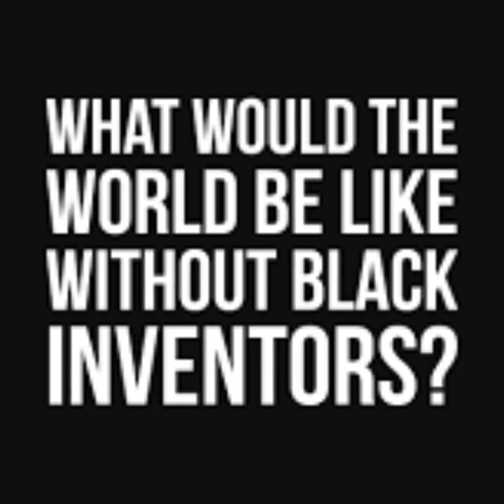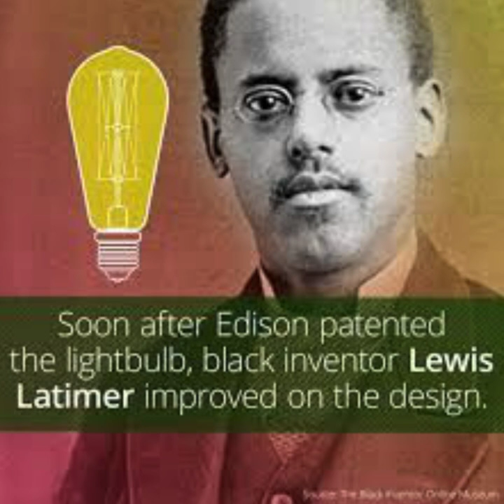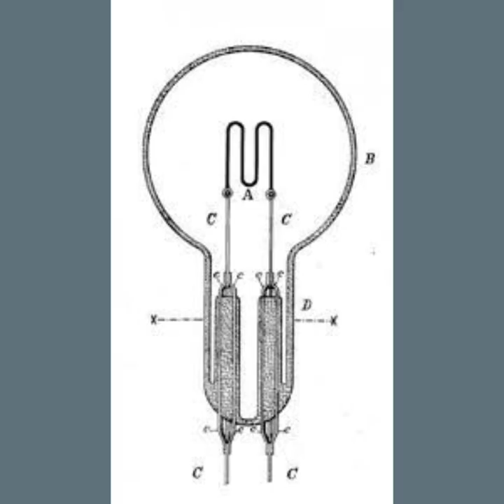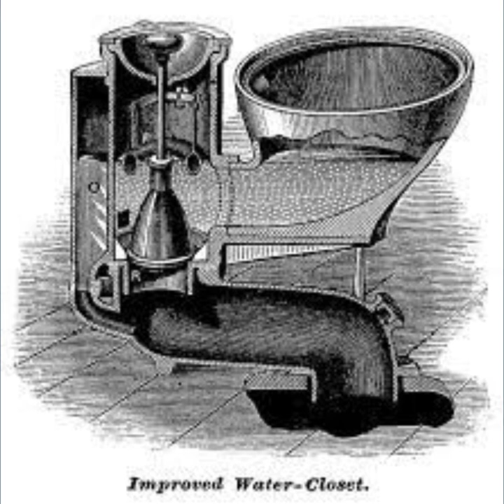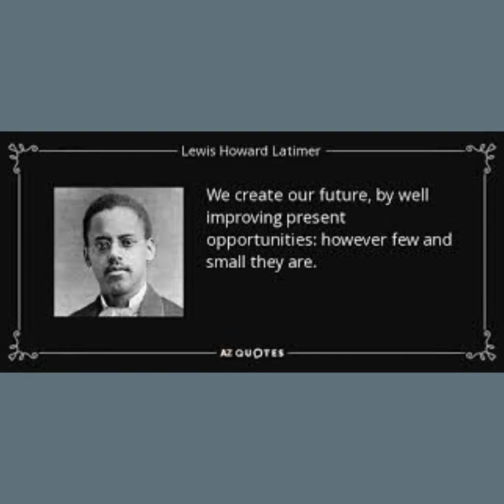The Black Man Who Invented the Light Bulb (Let There Be Light)?Lewis Latimer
Another Black Inventor in our inventor series! Watch the video before drawing any conclusions please!